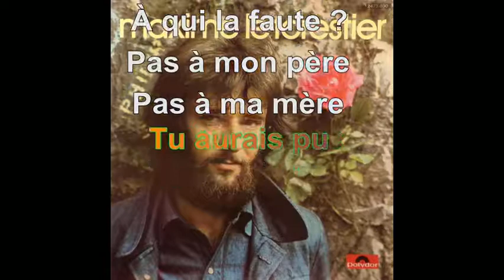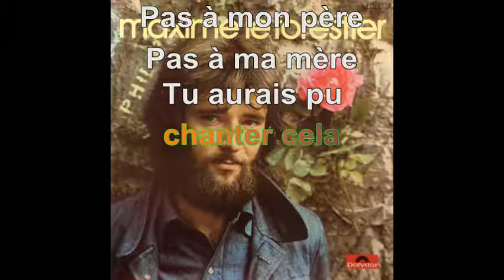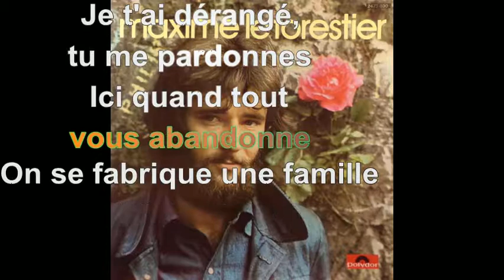Maxime Le Forestier - Mon frère [Paroles Audio HQ]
100 pour cent France participe au Programme Partenaires d’Amazon EU, un programme d’affiliation publicitaire conçu pour permettre à des sites de percevoir une rémunération grâce à la création de liens vers Amazon.fr

Paroles
Toi le frère que je n'ai jamais eu
Sais-tu si tu avais vécu
Ce que nous aurions fait ensemble
Un an après moi, tu serais né
Alors on se serait plus quitté
Comme deux amis qui se ressemblent
On aurait appris l'argot par cœur
J'aurais été ton professeur
À mon école buissonnière
Sûr qu'un jour on se serait battu
Pour peu qu'alors on ait connu
Ensemble la même première
Mais tu n'es pas là
À qui la faute ?
Pas à mon père
Pas à ma mère
Tu aurais pu chanter cela
Si tu savais ce que j'ai bu
De mes chagrins en solitaire
Si tu ne m'avais pas fait faux bond
Tu aurais fini mes chansons
Je t'aurais appris à en faire
Si la vie s'était comportée mieux
Elle aurait divisé en deux
Les paires de gants, les paires de claques
Elle aurait surement partagé
Les mots d'amour et les pavés
Les filles et les coups de matraque

Toi le frère que je n'aurais jamais
Je suis moins seul de t'avoir fait
Pour un instant, pour une fille
Je t'ai dérangé, tu me pardonnes
Ici quand tout vous abandonne
On se fabrique une famille